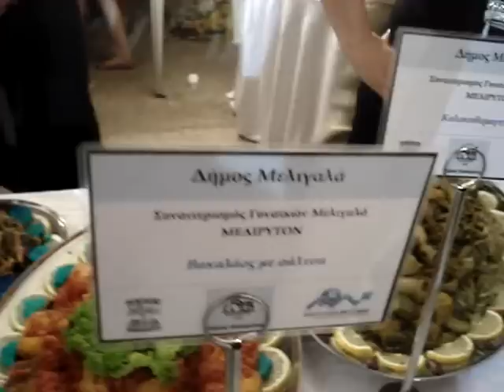KOPANAKI NEWS ΜΕΣΣΗΝΙΑΚΑ ΦΑΓΗΤΑ Β